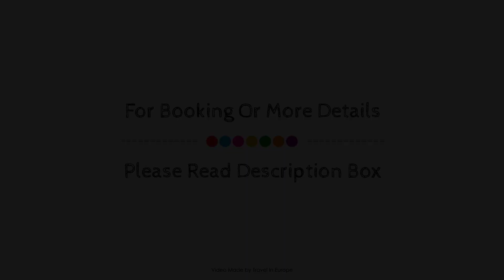Eden Hotel and Spa Cannes, France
About Property:
Stop at Eden Hotel and Spa Cannes to discover the wonders of Cannes. Offering a variety of facilities and services, the hotel provides all you need for a good night's sleep. Service-minded staff will welcome and guide you at the Eden Hotel and Spa Cannes. Internet access – wireless (complimentary), non smoking rooms, air conditioning, desk, mini bar can be found in selected guestrooms. Recuperate from a full day of sightseeing in the comfort of your room or take advantage of the hotel's recreational facilities, including hot tub, fitness center, outdoor pool, indoor pool, spa. Discover all Cannes has to offer by making Eden Hotel and Spa Cannes your base.
Searching For
1. Eden Hotel and Spa Cannes
2. Eden Hotel and Spa Cannes Virtual Tour
3. Eden Hotel and Spa Cannes Rooms
4. Eden Hotel and Spa Cannes Amenities
5. Eden Hotel and Spa Cannes Videos
6. Eden Hotel and Spa Cannes Offers
7. Eden Hotel and Spa Cannes Deals
Audio Credit:
Track Title: Blank Slate
Artist: VYEN